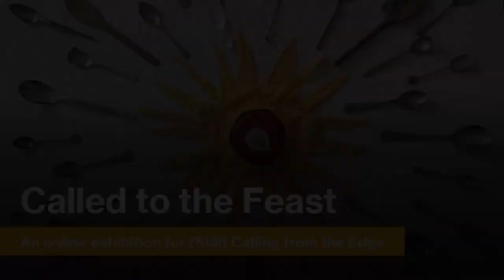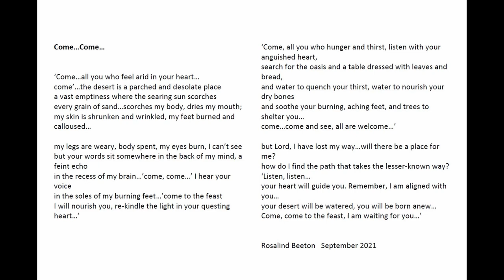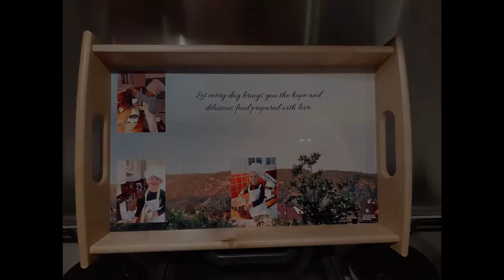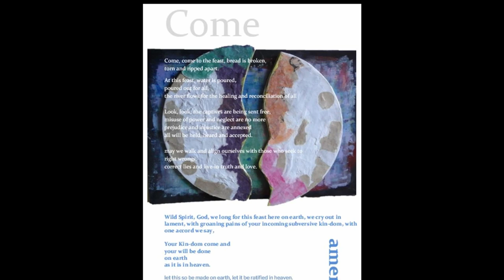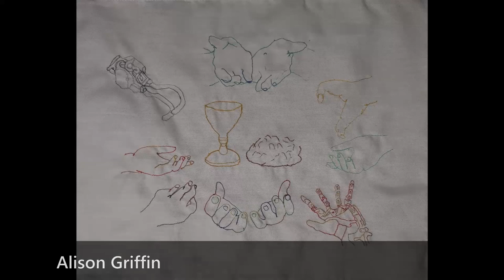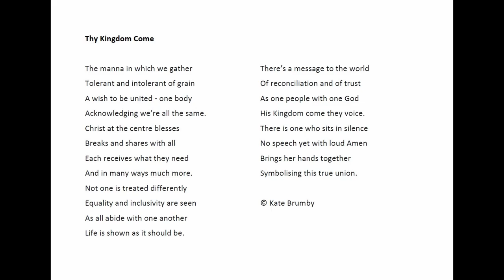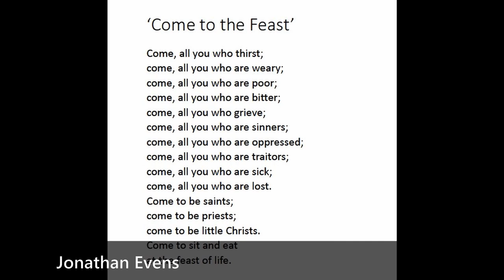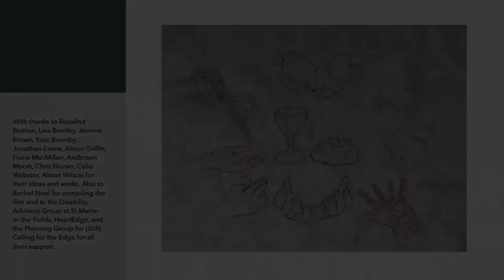(Still) Calling from the Edge 2021: Called to the Feast (art gallery)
(Still) Calling from the Edge was the 2021 annual conference on disability and church - a partnership between Inclusive Church and St Martin-in-the-Fields.